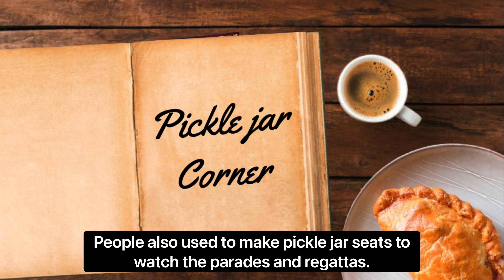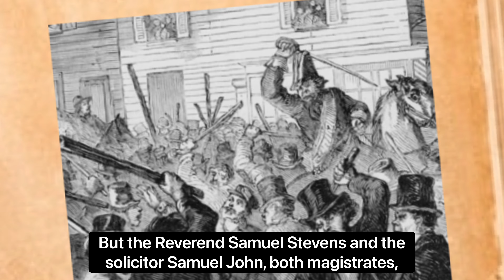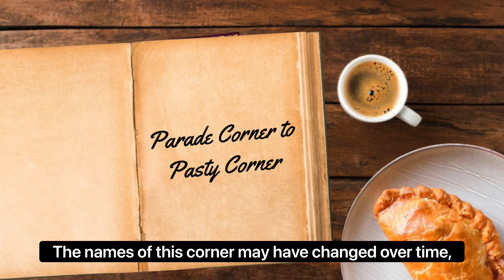Story trail of Hayle - Story 6 of 8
Pickle Jars, Parades and Pasties
The rumours of riots, the pleasantries of parades and that feeling you get when you take the first bite of a delicious pasty.
Geddon!
(2mins 48 secs)